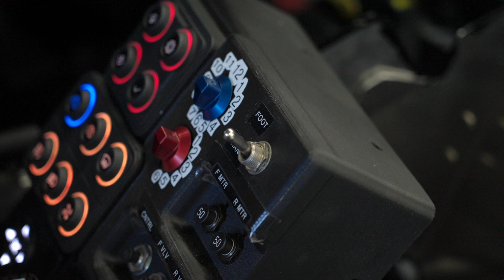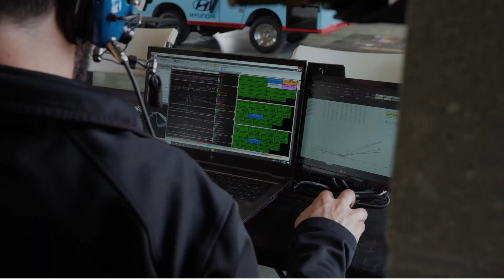Breaking Barriers Episode 03: Racing The Bosch System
The big day has arrived! It’s the first official on-track session with the innovative hand control braking system from Bosch Motorsport for Robert Wickens, the paralyzed professional racing driver. After long tests and simulations, the system now has to prove itself under real conditions. And the challenges are great: long straights with heavy braking zones, a greasy, dirty track and high temperatures place equal demands on man and technology. Can Robert Wickens turn his ambitions into reality, or will his dreams be thwarted? See for yourself!
Racing